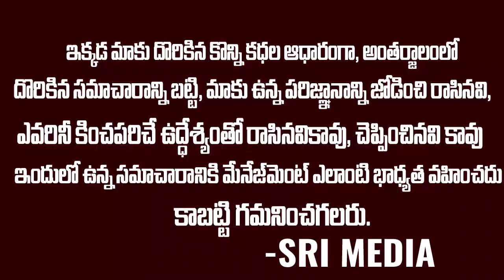భార్యకు ట్రిపుల్ తలాక్.. భర్త చెప్పిన కారణం తెలిస్తే మైండ్ బ్లాంక్.. | Sri Media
WATCH :భార్యకు ట్రిపుల్ తలాక్.. భర్త చెప్పిన కారణం తెలిస్తే మైండ్ బ్లాంక్.. | Sri Media